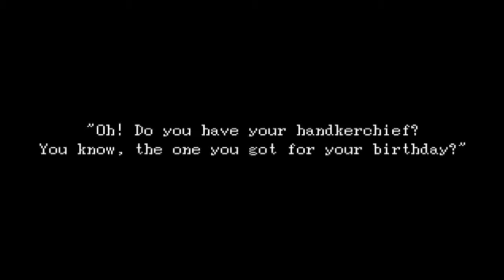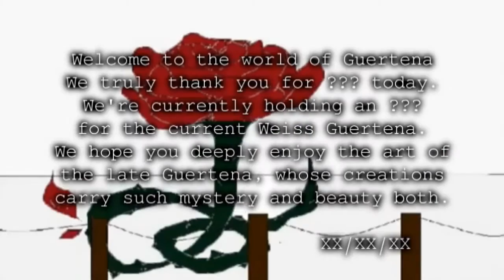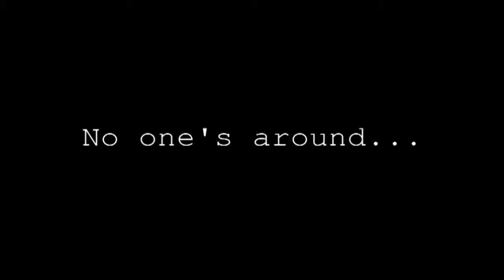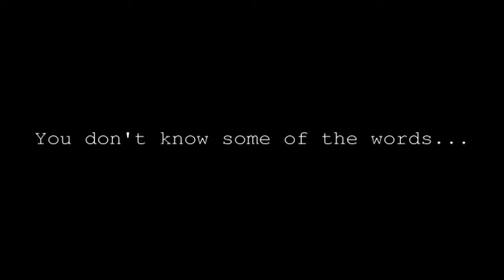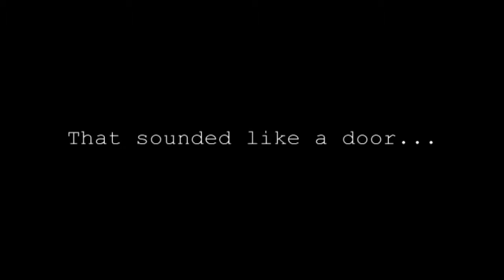【手描きIb】Voice drama Anime FANMADE 【Part 1】